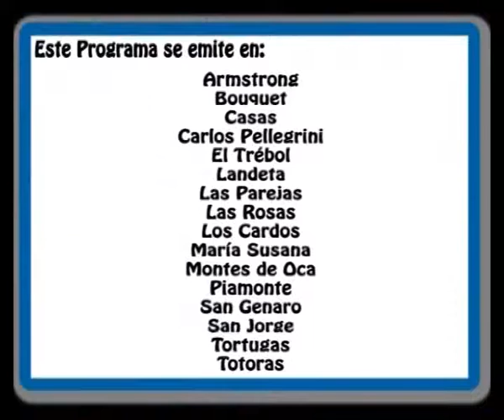Fazenda da Esperança - Testimonios Mauricio y Oscar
Entrevista realizada para Las 4 Estaciones - Setiembre 2013